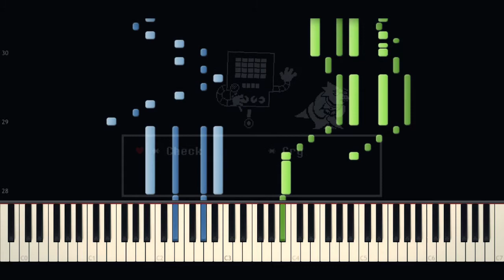[DOWNLOAD]Undertale - Metal Crusher//OST 050 - Piano TUTORIAL(SPOILERS)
~~*NOTE THIS WAS BASED OFF OF SEBASTIEN SKAF'S ARRANGEMENT, HOW EVER, I DID ARRANGE THIS*~~

Hi! I'm Rabbit and I make Piano Videos!
I try to Upload as often as possible.